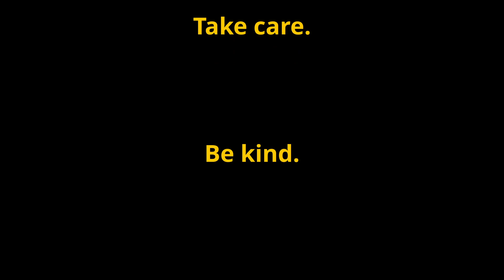634-5789 Fidelitron vs. Thunderblade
I created this channel to document my development as a musician, so the videos won’t be perfect presentations. There will be practice videos for my personal practice log and eventually performance videos of the guitar and bass pieces I have learned.

This is a comparison between the stock Fidelitron pickup in my Squier VM Cabronita P-Bass and the T.V. Jones Thunderblade bridge pickup.

The bass is plugged into a LD Systems LDI 02 D.I. Box. The audio interface is a Focusrite Scarlett 4i4. The DAW is Cubase 12 There are no pedals or plug-ins.

I'm playing along to a backing track of "634-5789" by Wilson Pickett